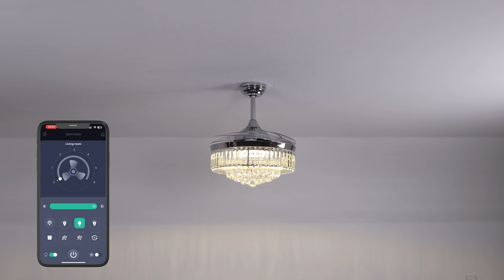Siljoy Lighting Installation Video YY-8111-48C